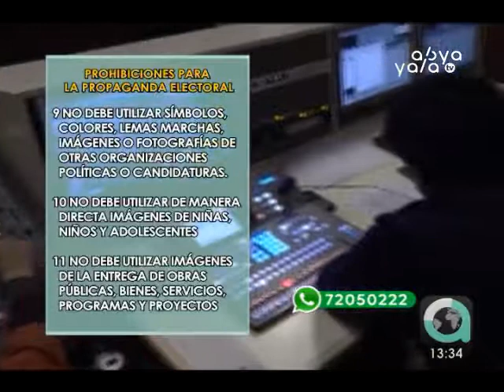TSE recuerda las 13 prohibiciones para la propaganda electoral con miras a las elecciones generales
La Ley 016 de Régimen Electoral, en su artículo 119, dispone 13 prohibiciones para la propaganda electoral en actos públicos a través de medios de comunicación, entre los más importantes resaltan la inexistencia de anónimos y que ningún material audiovisual debe estar dirigido a la abstención electoral.